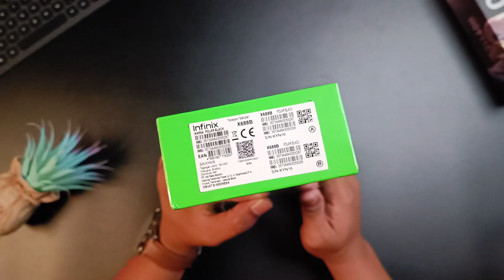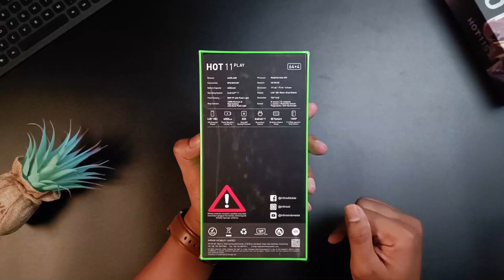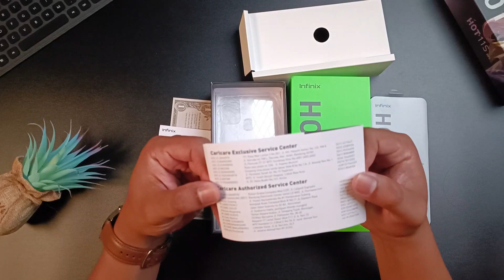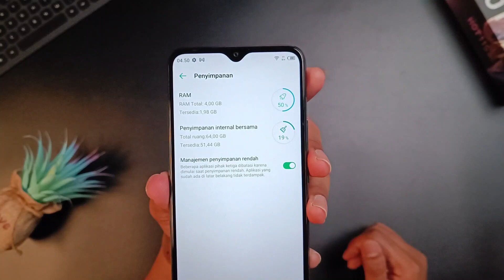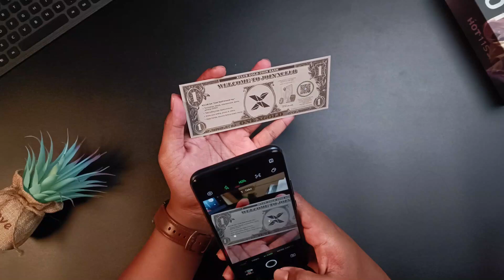Cuma Sejutaan | Unboxing Infinix Hot 11 Play + Tes Kamera